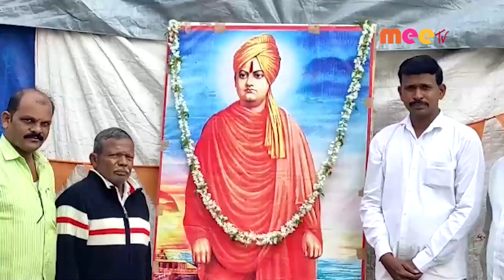159 వ జయంతి //12.01.2021//MEE TV NEWS//